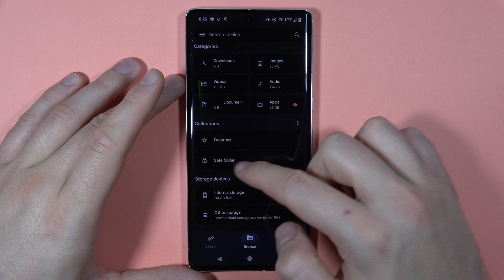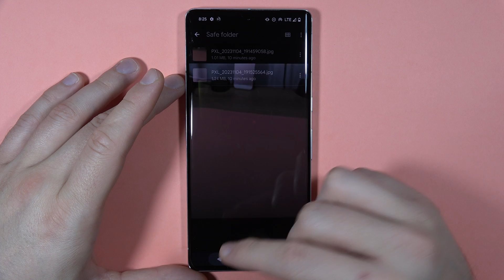How to Hide Photos on Google Pixel 7 Pro - Move Images to Safe Folder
Safeguard your privacy on the Google Pixel 7 Pro by learning how to hide photos with the Safe Folder feature. In this step-by-step tutorial, we guide you through the process of moving your sensitive images to a secure location. Discover how to create a Safe Folder and keep your private photos away from prying eyes.